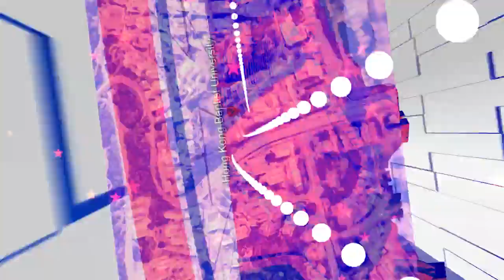Mexico-China-US relationship explained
Ambassador Federico Salas explains Mexico's position and also throws a lights on the role of emerging economies in the wider global contest between USA and China. Stay updated and informed. Thanks!